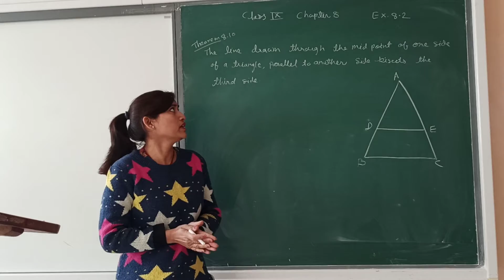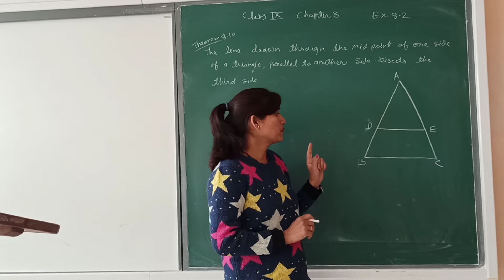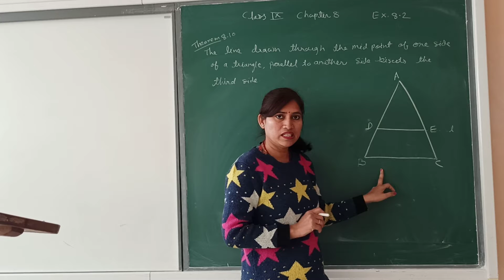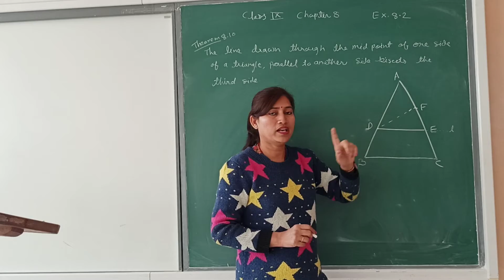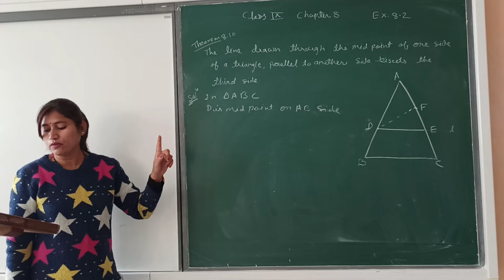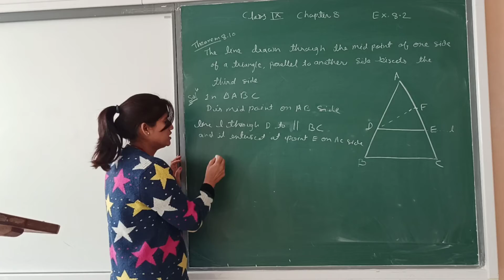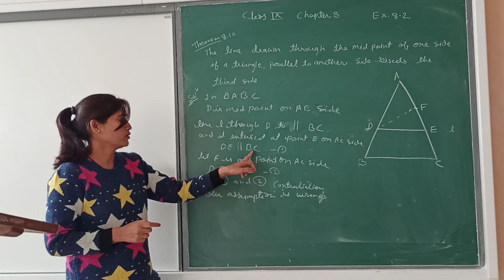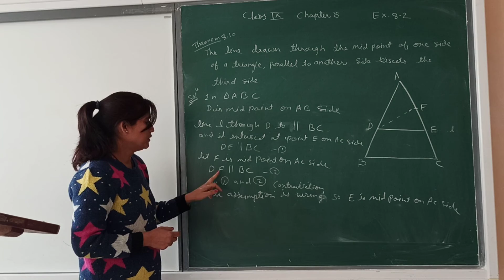Class 9 Maths ex 8.10 (Theorem)